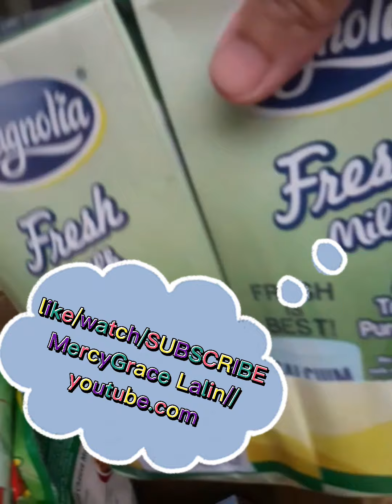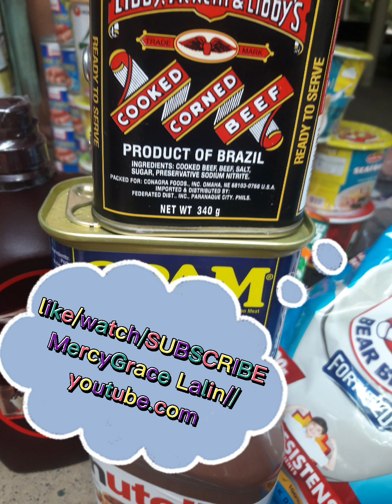AYUDA mula sa ❤❤❤😊